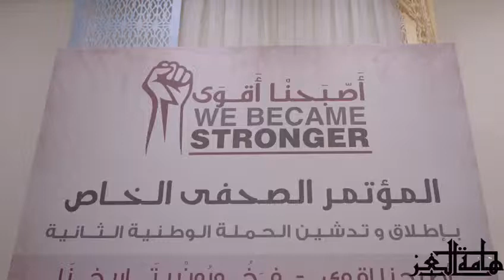فيديو من انتاج فريق هامة العز 3